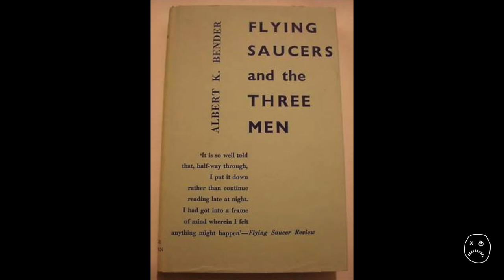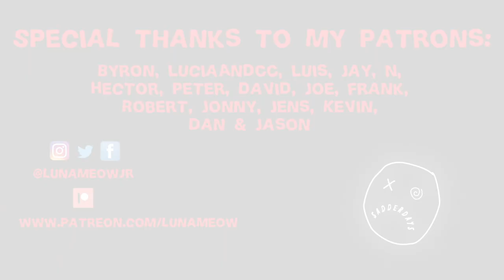The Men in Black are Real | SADDERDAYS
Thank you to my patrons: Byron, LuciaAndCC, Luis, Jay, N, Hector, Peter, David, Joe, Frank, Robert, Jonny, Jens, Kevin, Dan & Jason

Letterboxd : LunaMeow

***If you're reading this then you are a true Luna Head comment, "MIB" so I know who you are!